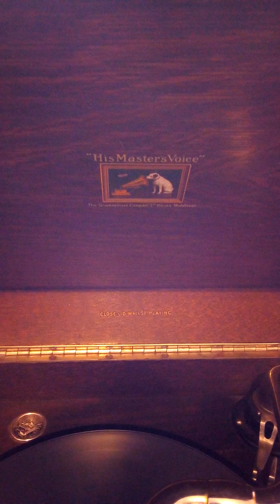Граммофон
Федоръ Шаляпинъ. Какъ Король шелъ на войну. 1907 год.